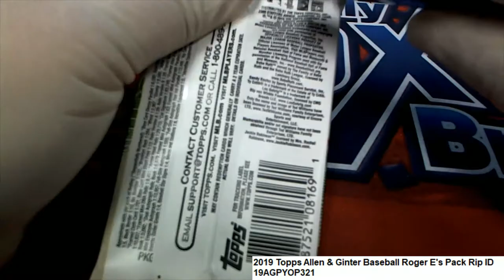2019 Topps Allen & Ginter Baseball Roger E's Pack Rip ID 19AGPYOP321